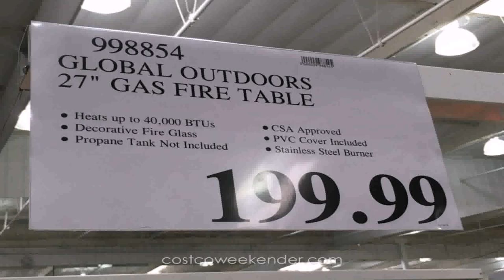Hd Designs Patio Table - DaddyGif.com (see description)